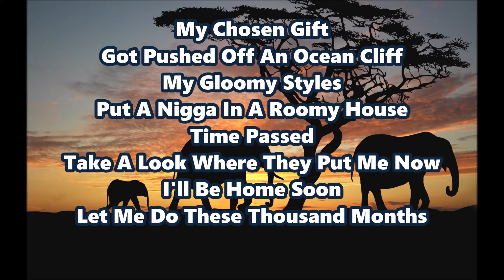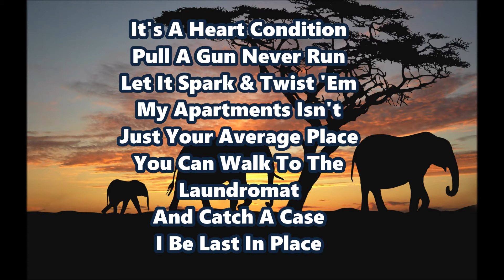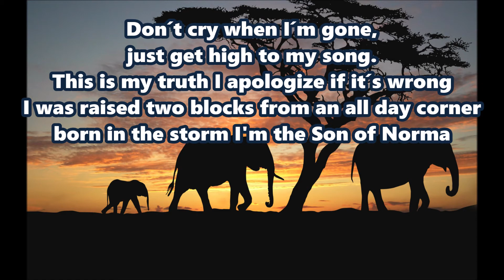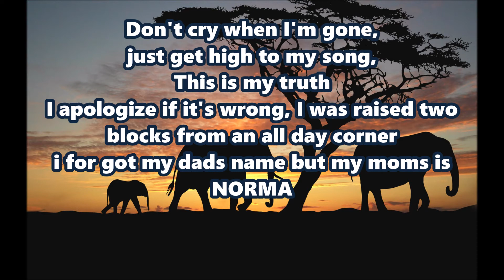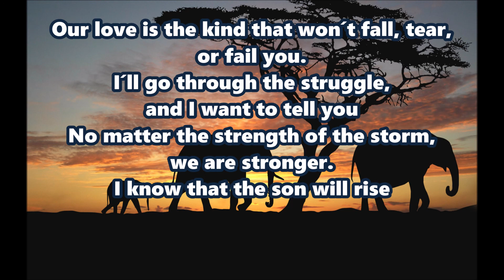SPM - The S.O.N. (Lyrics & 432Hz)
432 Hz is widely considered a superior tuning that makes music more pleasant to listen to and has a positive influence on the human mind and body.

How I tune music to 432Hz? I added this 2 method to my channel description box.